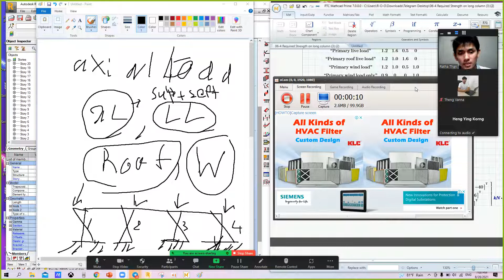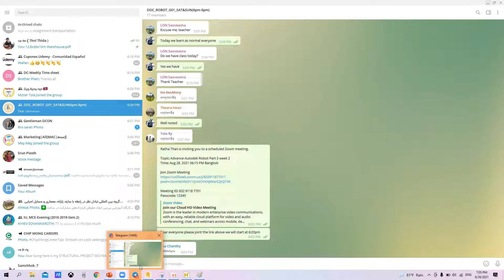long column 2